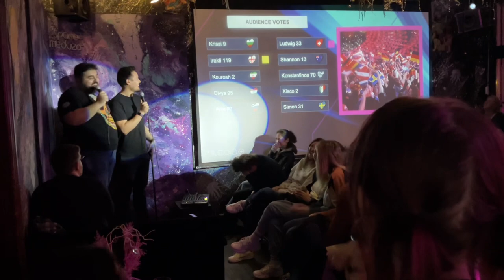Wordvision Comedy Contest 01.02 Karakas bar Berlin Comedy Show in English Live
Join us for a night of laughter inspired by eurovision ! Hosted by sassy comedian Emin Afandi,

Emin Afandi, a renowned stand-up comedian from Azerbaijan, will serve as the host and producer of the show. Known for his hilarious comedy style, Emin has drawn comparisons to the likes of Ali Wong and Joan Rivers.

The show features 10 comedians from around the world competing in the Semi Final, followed by the exciting Final where YOU vote for the winner Eurovision Style!

📅 Date: Thursday, February 01st

🕗 Time: 20:00 (Doors open) / 20:30 (Show starts) / 22:30 (Show ends)

📍 Location: Karakas, Kurfürstenstraße 9, 10785 Berlin

10€ - TOP 10 (3.31€ upfront + 7€ at the door)
8€ - Big Five (3.31 € upfront, 5€ at the door for 4 or more people)
12€ at the door (if seats are available)

🚫 Non-smoking venue

💳 Cash or card payments accepted

🥳 FREE SHOTS until 8:30pm

Don't miss the chance to support your favorite country and contestant! 🌟 RSVP now!